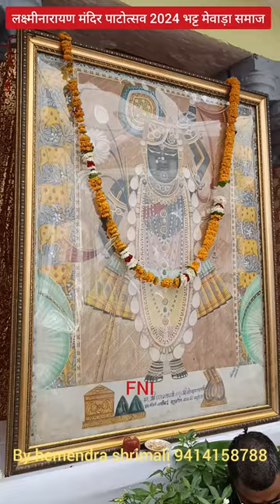लक्ष्मीनारायण मंदिर पाटोत्सव 2024 भट्ट मेवाड़ा समाज by hemendra shrimali 9414158788